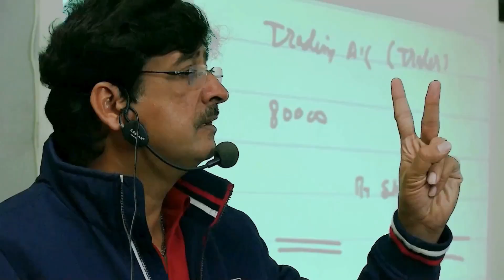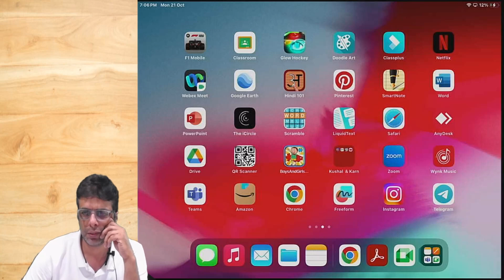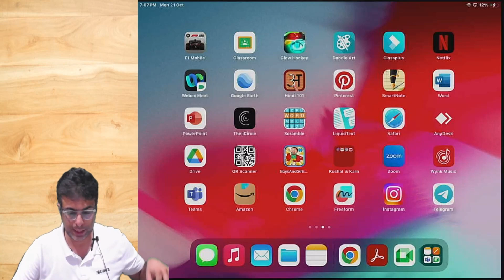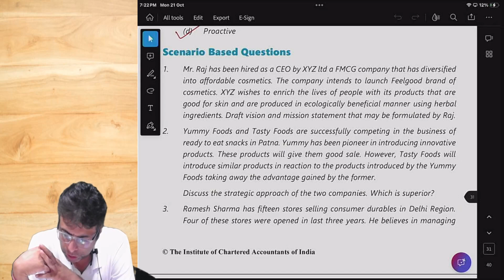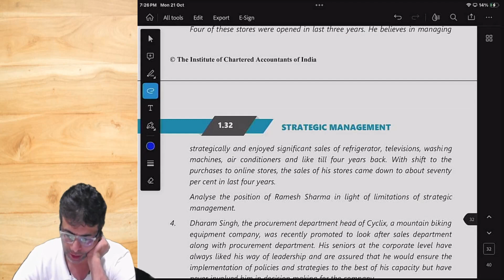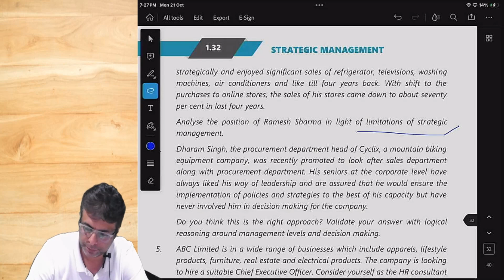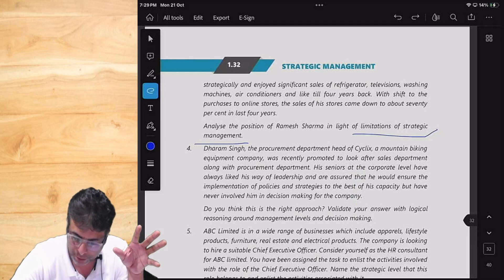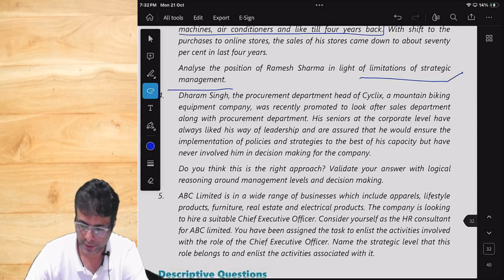CA Intermediate | PRATYANCHA Revision Series | SM Revision Day 2 | CA Deepak Mulchandani